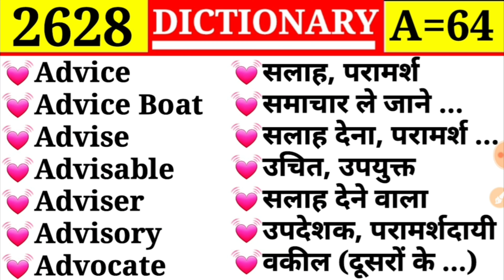😍Episode 2628 || A Part 64 || Advice 💓 सलाह 💓 Adviser ❤ सलाह देने वाला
Advise
Advice boat
Advise
Advisable
Adviser
Advisory
Advocate

Advert
Advertance
Advertency
Advertent
Advertise
Advertisement
Advertiser

Adverb
Adverbial
Adversary
Adversative
Adverse
Adverseness
Adversity

Advance
Advancement
Advancer
Advantage
Advantageous
Adventure
Adventurer

Adroit
Adroitness
Adry
Adult
Adultery
Adulterer
Adulteres
Adulterine
Adulterous

Adoration
Adore
Adorer
Adorn
Adornment
Adown
Adrift

Adolescence
Adolescent
Adopt
Adoptable
Adoption
Adoptive
Adorable

Admonish
Admonisher
Admonishment
Admonition
Admonitive
Admonitor
Adobe

Admission
Admissive
Admissory
Admit
Admittable
Admittance
Admix

Admirable
Admiral
Admiration
Admire
Admirer
Admirer
Admissible

Admirable
Admiral
Admiration
Admirer
Admirer
Admissible

Adjutant
Adjutor
Administer
Administration
Administrative
Administrator
Administratrix

Adjudicate